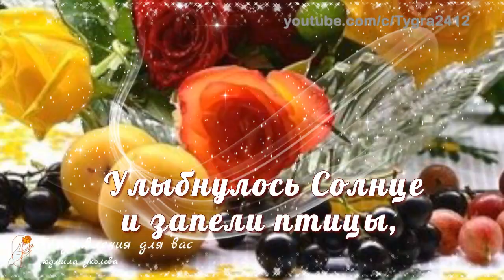☕️ Доброе утро! Жизнь открыла утром новую страницу! Думайте о хорошем! Утренний позитив для друзей!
☕️ Доброе утро! Жизнь открыла утром новую страницу! Думайте о хорошем! Утренний позитив для друзей! Пожелание доброго утра, удачного дня!

Все авторские права на публикуемые материалы принадлежат их законным владельцам и взяты  частично на стоках по подписке с лицензией, частично из свободного доступа в сети интернет, а также по лицензии Creative Commons – Attribution (разрешено повторное использование). Все материалы обработаны мною в программах Adobe Photoshop и Adobe After Effects. Для монтажа видео использовалась программа Photodex ProShow Producer. Я безгранично благодарна авторам за возможность использования их в этом видео!